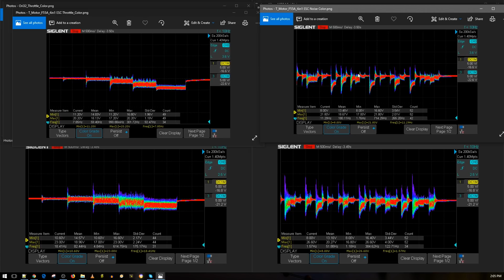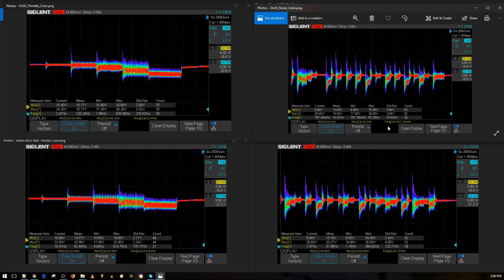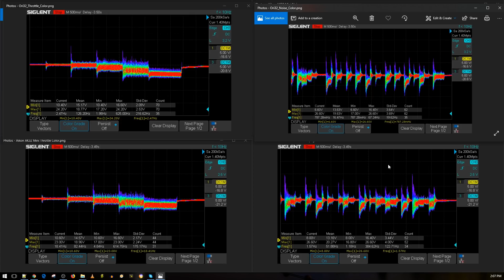IS THIS THE BEST 20x20 4in1 ESC?? // Aikon Ak32 Flytower Mini 4in1 Review Noise Test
-- Best 20x20 4in1 ESC --
Aikon AK32 Mini

25km Range on these awesome VTX's

ID:  dj2938hd298hflahsknckdfhsidufh9398